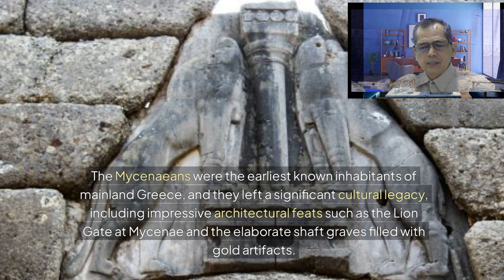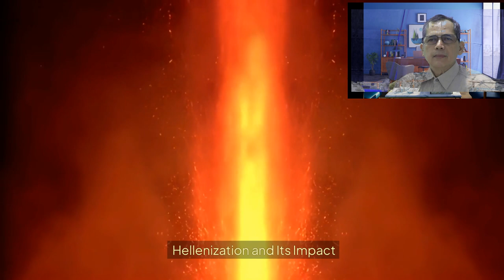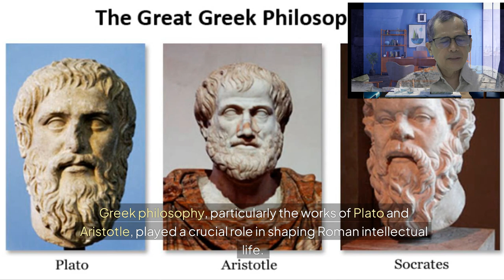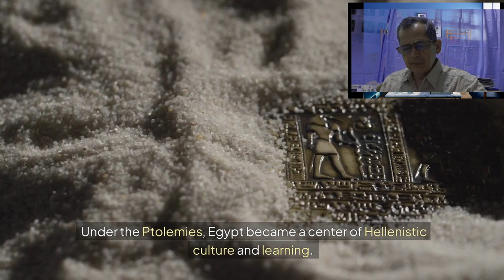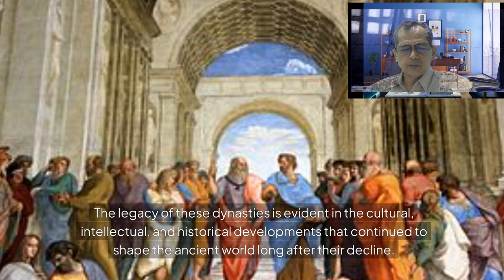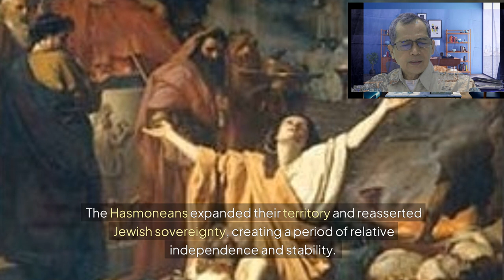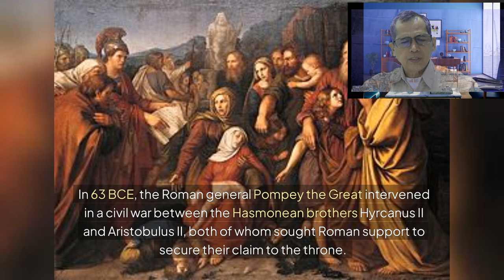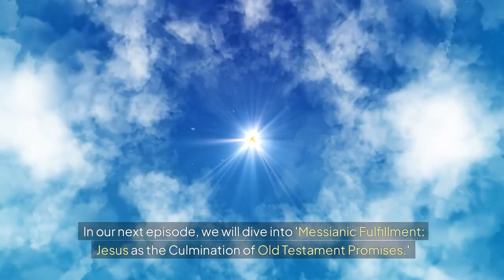s02 e18 Episode 18 – The Rise of Greece to World Power Bible Canonical Reading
Explore the fascinating history of ancient Greece, from its origins to its emergence as a world power. This episode covers the early Mycenaean civilization, the rise of influential city-states like Athens and Sparta, and Greece's pivotal role in the Persian Wars. Discover how Greek culture flourished during the Classical Period and how Alexander the Great's conquests spread Hellenistic culture across the ancient world. Perfect for history enthusiasts and those interested in the roots of Western civilization.
In this episode:
• Ancient Origins: Mycenaean civilization and the Dorian invasion
• The rise of city-states like Athens and Sparta and the birth of democracy
• Greece’s victory over Persia and the Golden Age of Athens
• The conquests of Alexander the Great and the spread of Hellenization
• The legacy of Greek civilization on art, philosophy, and modern society
Watch to gain a deeper understanding of the enduring legacy of Greek civilization and how it shaped the world as we know it today!
ATTRIBUTION